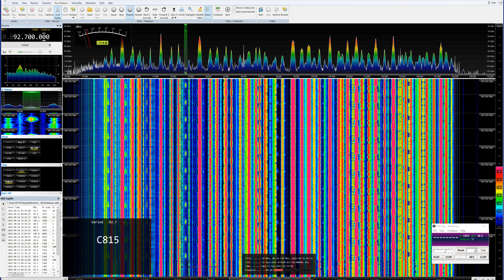[MS] 15Sep21 G BBC Radio Scotland, Bressay, Shetland Islands 92.7